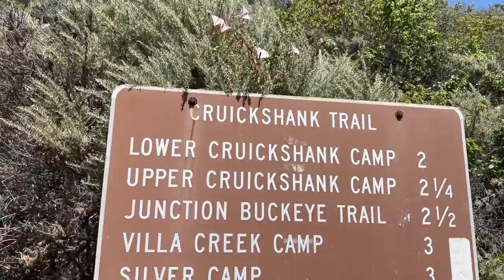Airstream Camping in Big Sur, CA | Things to do in Big Sur with a Dog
What better place to bring my Airstream on it’s first camping trip than Big Sur?!

I moved into my Airstream as my full time home 2 months ago. This was the easiest camping trip ever to prepare for because I didn’t have to pack a thing! Instead, I brought everything I own with me (which isn’t much, but it’s all I need!)

01:15 Riverside Campground (Big Sur, CA)
04:06 Pfeiffer Beach (Big Sur, CA)
05:57 Cruickshank Trail (Big Sur, CA)
06:41 Ragged Point, CA
07:04 Elephant Seal Beach (San Simeon, CA)
08:39 Garrapata Beach (Carmel-by-the-Sea, CA)
09:11 Carmel Beach (Carmel-by-the-Sea, CA)

I’m beyond grateful I got to enjoy some time on the coast, as I will be leaving California soon. My goal is to take my next travel CT assignment in Oregon or Washington starting in late June/early July 2022. If you have any recommendations of certain cities/areas to aim for, traveler friendly hospitals, or any good RV spots for 3 months, please shoot me an email! I’d love to chat.

Thanks so much for joining Rue and I on our Big Sur adventure!